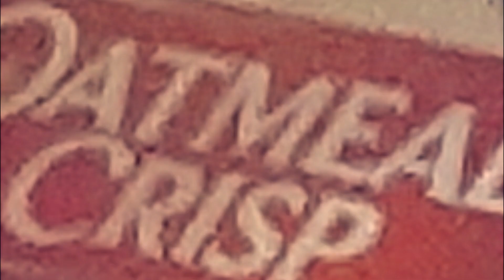Oatmeal Crisp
Wake up in the morning with some oatmeal crisp
Heading off to work with some oatmeal crisp
Come home and my wife is cheating on me with
A little bowl of cereal called oatmeal crisp

Kill her and her lover with some oatmeal crisp
Try to hide the bodies in some oatmeal crisp
Neighbour called the cops, now they're coming here with

Set the house on fire with some oatmeal crisp
Die in a fire with my oatmeal crisp
Now I'm on my way to the afterlife with

Meeting with Anubis and his oatmeal crisp
Entering the underworld with oatmeal crisp
Happiness eternal and I got it all with
Woo